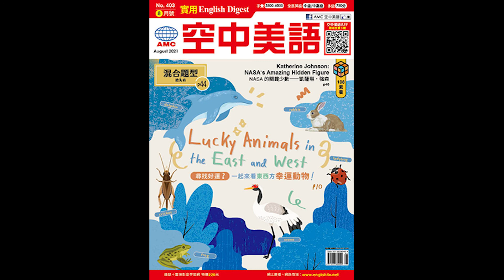2021年8月號Unit14-2【《芒果街上的小屋》：一切的故事，從「家」開始】課文朗讀